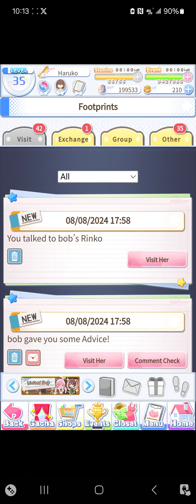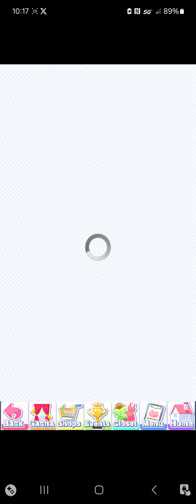Daily Dream Girlfriend 8/12/24